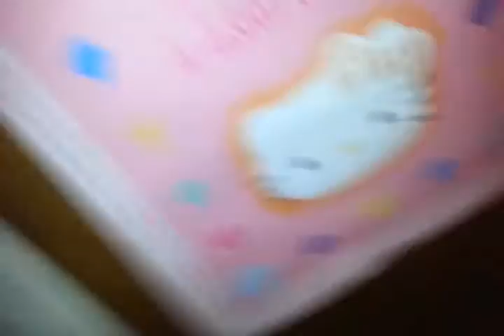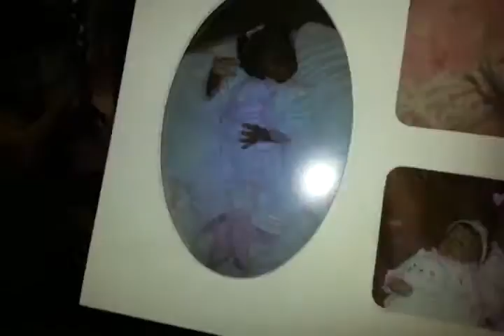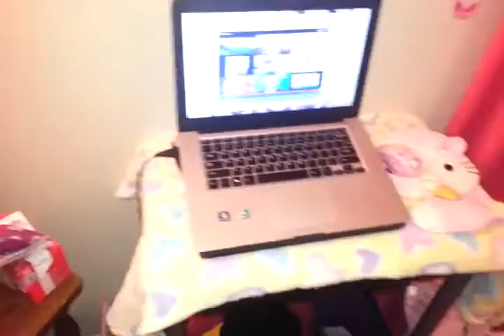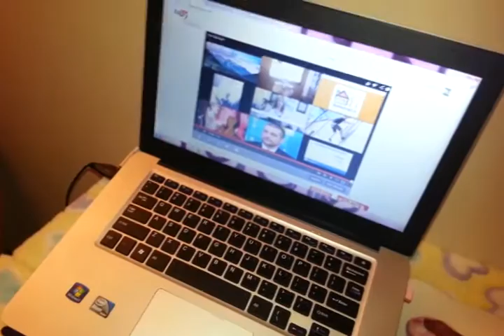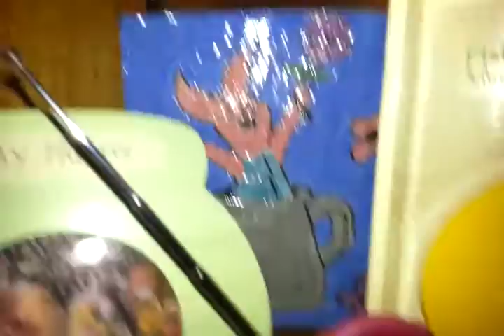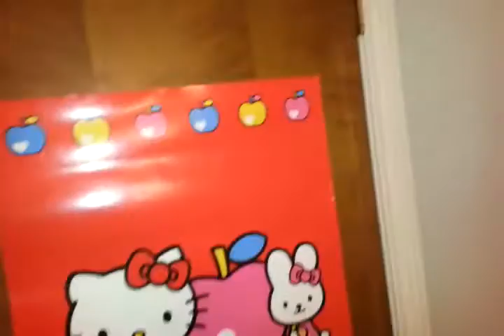Updated reborn nursery tour!